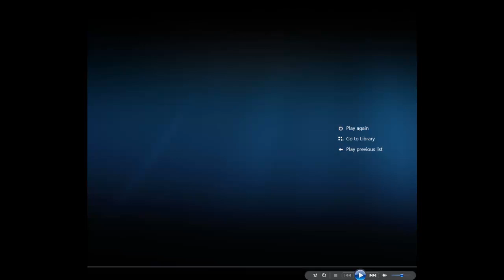Let's Play Romance of the Three Kingdoms X 064: Battle Outside of Han Zhong, Slight Return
Cao Cao really does not want us holding Han Zhong. In fairness, Han Zhong allows us to strike Chang An, and allowing Grimith to keep Chang An was the heaviest cost that peace had for Wei. Once Wu gets Chang An, the Central Plains lie open to invasion..